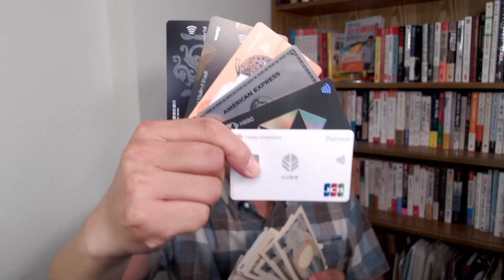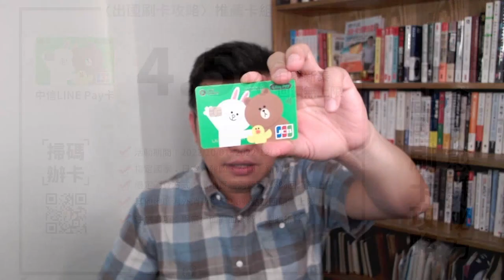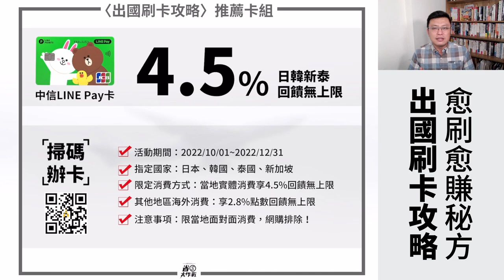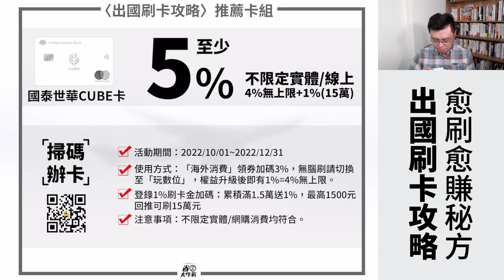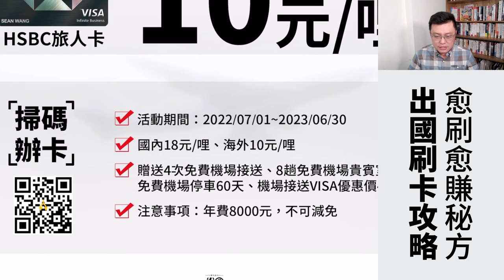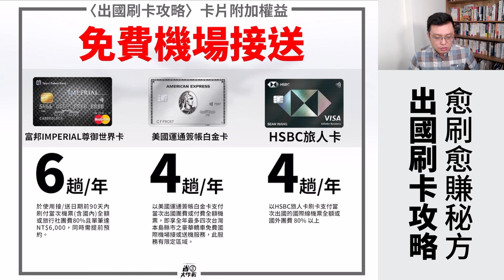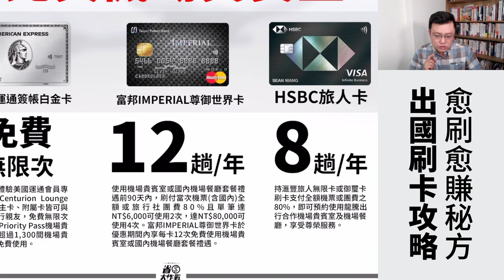【出國刷卡攻略】愈刷愈賺秘方大公開！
國境大開後，大家出國都帶啥卡？出國全用現金消費好嗎？寶可孟將跟你分享我出國常用的三大神卡，還有三招「愈刷愈賺」的秘方，趕快來收看節目吧！
00:00 影片開始
00:13 出國刷卡秘方第一招：少用現金
00:42 出國刷卡秘方第二招：至少備三張卡
01:07 寶可孟推薦三張卡
01:53 中信LINE Pay卡海外4.5%
02:51 國泰世華CUBE卡海外5%~7.5%
04:15 HSBC旅人卡海外10元/哩
05:11 出國刷卡秘方第三招：善用信用卡附加權益
05:30 免費機場接送推薦卡組
07:00 高額旅行平安保險推薦卡組
08:05 免費機場貴賓室推薦卡組
08:58 結論